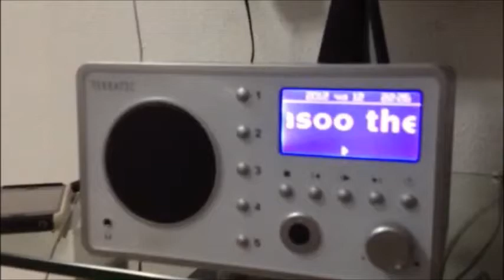קפריסין, קולטים שידורי "רדיו יאסו" במכשיר רדיו שולחני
הטכנולוגיה הגיעה
לקפריסין
 קולטים שידורי רדיו יאסו
במכשיר רדיו שולחני
חסל סדר האזנה למחשב